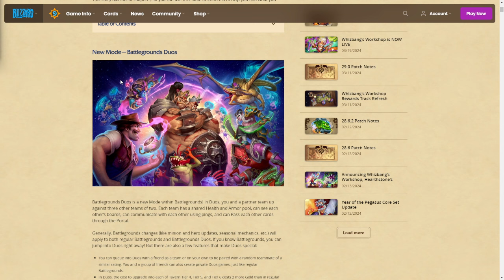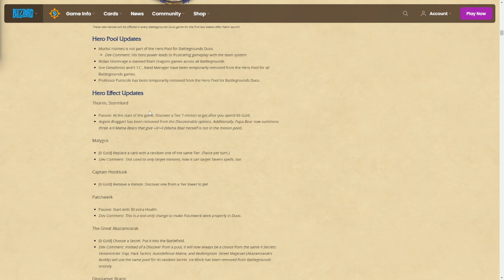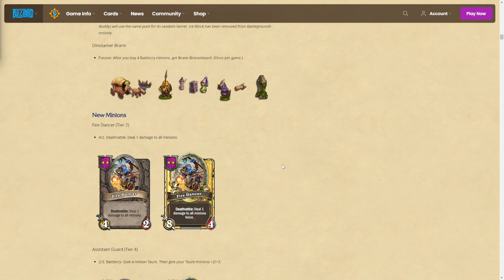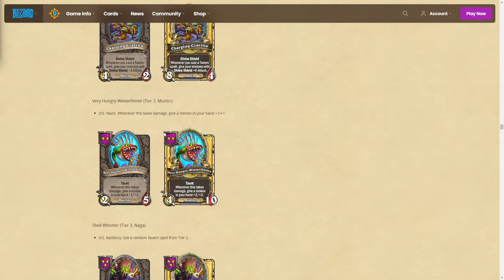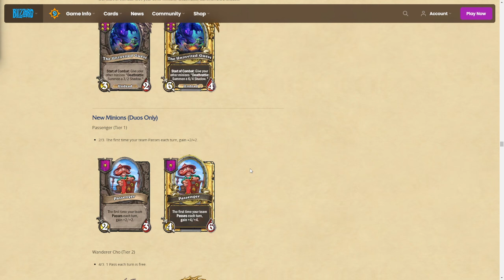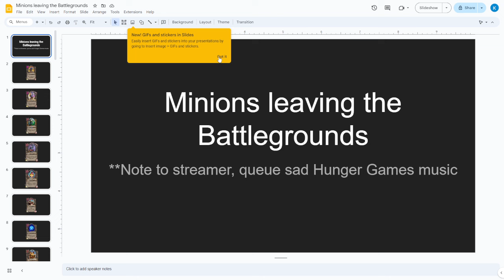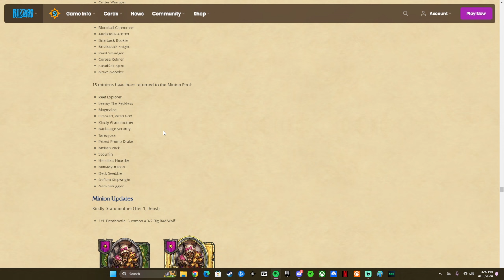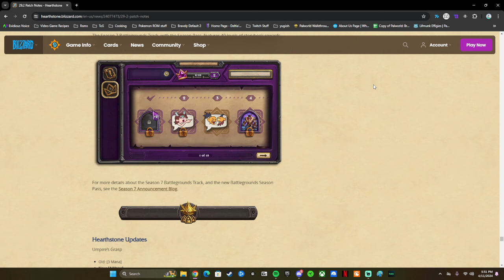Hearthstone Battlegrounds Season 7 patch review!!!!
Hi everyone! My first YouTube upload for Hearthstone Battlegrounds! I am reviewing patch 29.2 introducing Battlegrounds Season 7 and Duos Season 1 on April 16th!!!